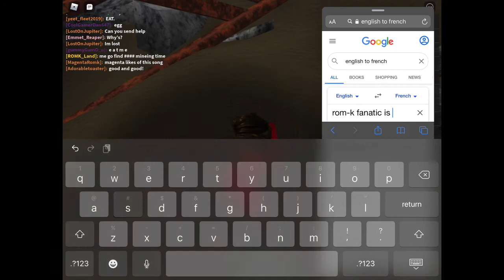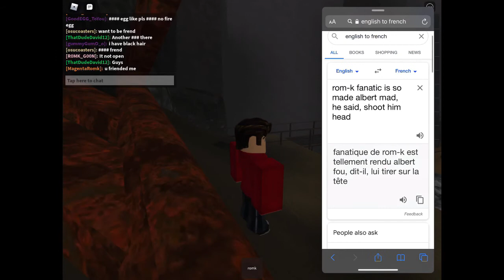I’m sorry guy, I think have to roasting to ROMK Fanatic...(Cause made Albert pretty mad)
Before is I roasting ROMK-fantastic
4:02
Cause, ROMK Fanatic is stuffing Albert
I will set random position
Show me a Send Comment a Position
In the Wondering watering. And explode, Albert Said: I hate ROMK Fanatic, Shoot him dead
ROMK Fanatic Been assassinated begin prehistoric of history.
Me a understanding, Because i lose my mind, cause I was pretty sick at all long
Because it was a longest pretty sick ever I had